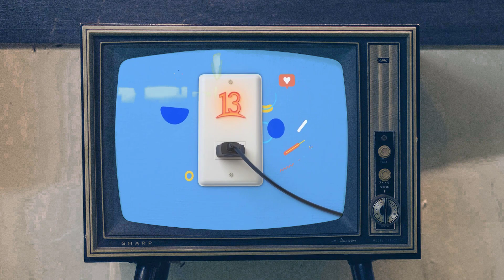PROYECTO CIERRES: Compilado de Cierres de Transmisiones de Canal 13 (1973-2020) [TRAILER]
PRONTO EN LAS PANTALLAS DE LA NOSTALGIA REVIVIDA.